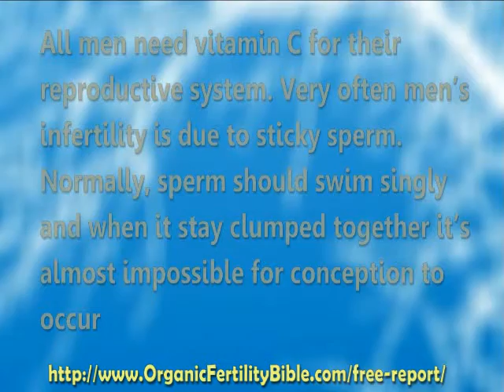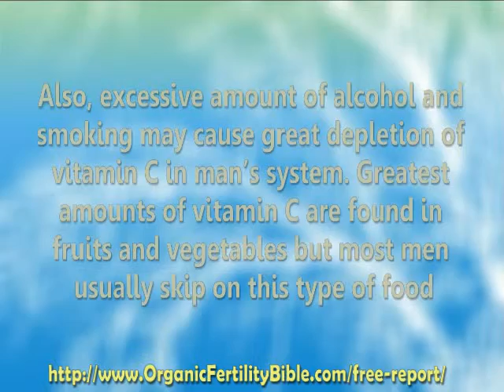Mens Fertility Vitamin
Download your Free Fertility Reports